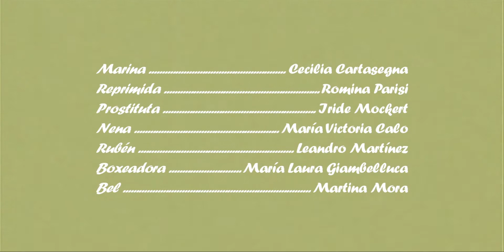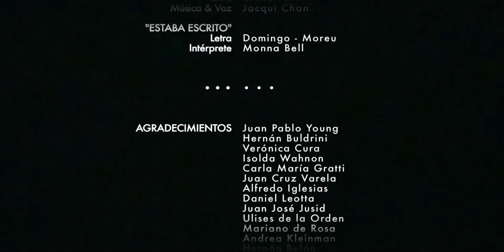A todas menos a mí (2010)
Sinopsis:
Marina, una joven acosada constantemente por sus múltiples personalidades, tuvo una pelea con su novio, Rubén. Ella quiere olvidarlo, pero sus personalidades la convencen de que regrese a él.

Ficha Técnica:
Dirección: Natalia Dolensky
Producción; Georgina Baisch & Cecilia Salim
Guión: Julia Kirsman
Fotografía: Aylén López
Montaje: Lucio Rodríguez Muñoz
Sonido: Estanislao López
Arte: Constanza Gatti